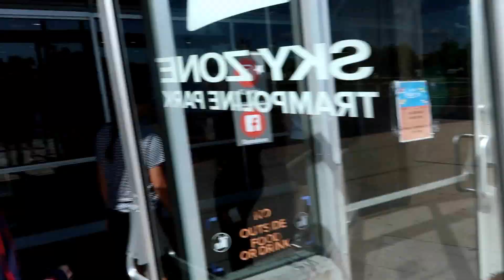Spiritual Emphasis Week 2019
The first week of our school week year started with a bang!